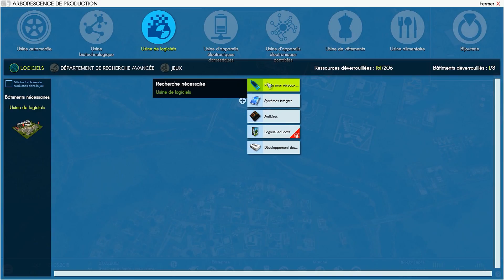A la Découverte d'Industry Manager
Nous vous proposons de découvrir le jeu Industry Manager : Future Technologies. Petit de jeu de gestion d'un empire commerciale.